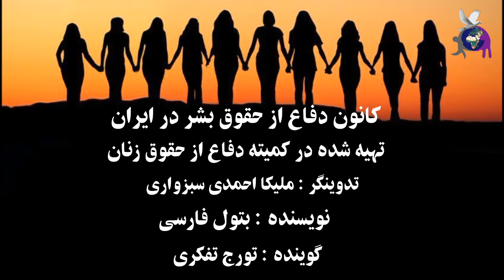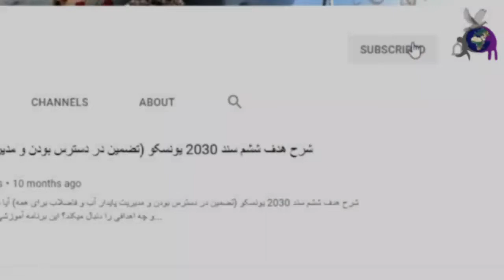روز جهانی منع خشونت علیه زنان، اطلاعیه ۱۳۶۱